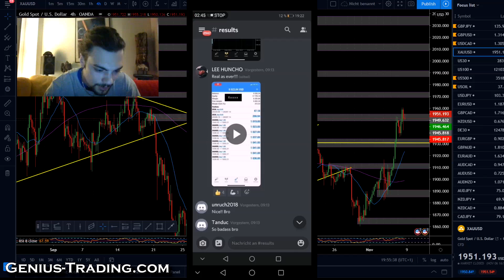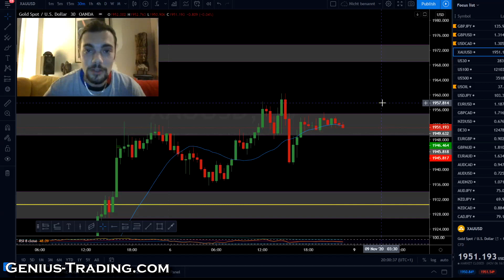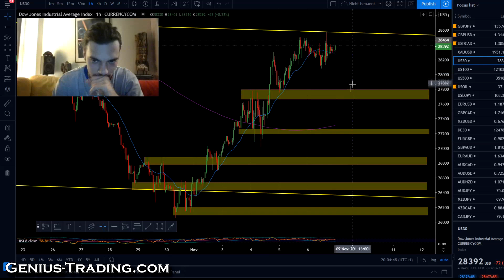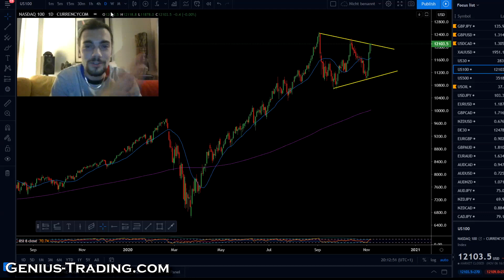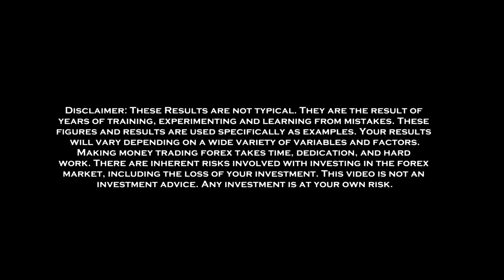HOW GENIUS FOREX TRADERS FLIPPING SMALL ACCOUNTS LIKE CRAZY - ONE MARKET IS ALL YOU NEED TO SUCCEED!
In this video, I show you some results from Masterclass students who have flipped their accounts like crazy last week. How is that possible? It's a simple concept. We move with the flow of the market, cut losses quick, and load it up on the good trades. All we need is one market and a working strategy!

Are you ready to learn a skill set that you can benefit from, for the rest of your life? The time is now...
Follow these 3 steps to start your journey with the Genius Trading Team, and become a consistently profitable Trader in the financial markets:

1. 👨‍🎓👩‍🎓Join the free public Telegram channel to become a student, and stay updated

2. 🙏🏻Drop me a private message on Telegram to get 1 on 1 Mentoring/Support

3.🏄🏼‍♂️Join the inner circle of our team and learn all the strategies that we are using to make a living off of Forex Trading, with the Genius Trading Masterclass Course

HERE YOU FIND MORE HIGHLIGHTS AND FREE EDUCATIONAL CONTENT

👨🏻‍🏫HOW I BECAME A MILLION DOLLAR TRADER - MY LIFE AS A FOREX TRADER & MENTOR - WHIPS & LIFESTYLE

👨🏻‍🏫20 years old Trader withdraw over $35,000 after 8 months of trading US30 (Dow Jones) & XAUUSD (Gold)

BEGINNER TUTORIALS

with much love - Raphael